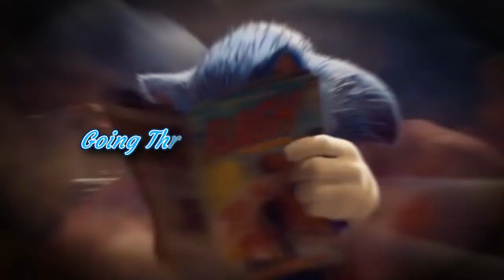(BBE) Life Changes #12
❤ BBE ❤

MEP Name: Life Changes
Hosted By: BlueBlurEuphoria (BBE)
Part: 12
Media: Sonic The Hedgehog